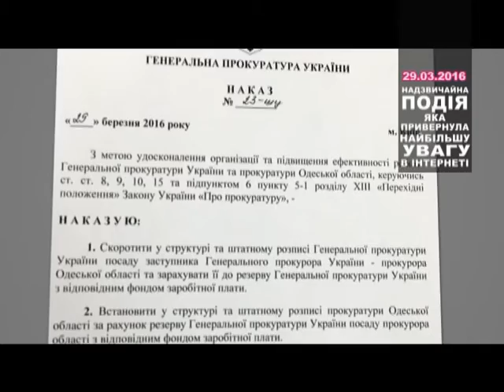Топ Новость. Генеральный прокурор Виктор Шокин подал в отставку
Не удержался на посту Генерального прокурора Украины и Виктор Шокин. Он уже третий Генпрокурор с после майдановских времен, который подает в отставку. За освобождение Шокина в Верховной Раде Украины проголосовало 289 депутатов.